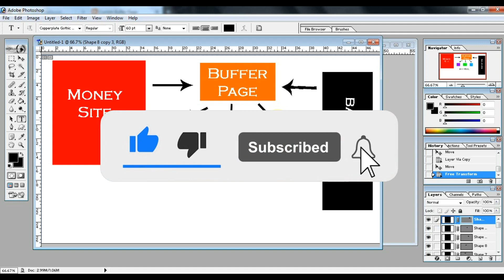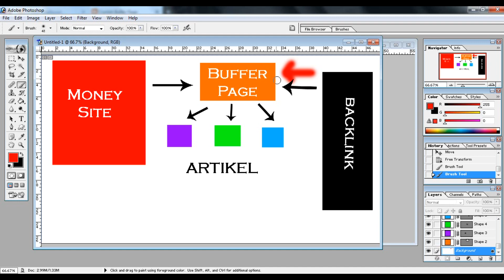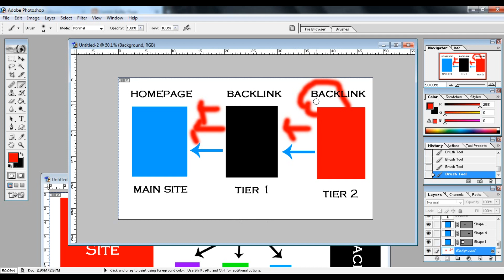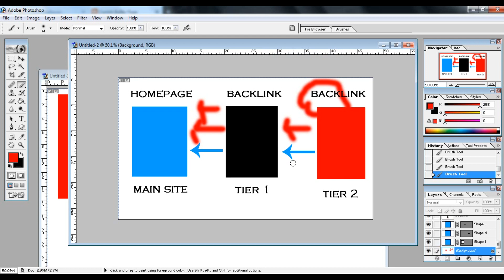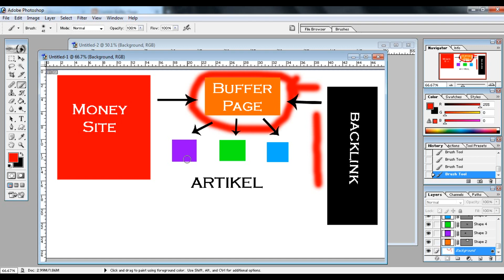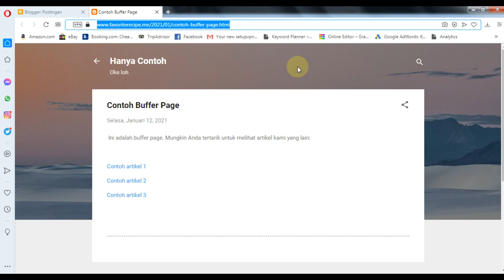CARA KERJA BACKLINK - BUFFER PAGE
Video ini akan menjelaskan bagaimana cara kerja backlink, terfokus pada buffer page.

Apa saja manfaatnya dan bagaimana penggunaan buffer page? Silahkan simak video sampai habis.

Voice by Pedagang Bakso Borax

Sstttt!!! Diem-diem aja yes!